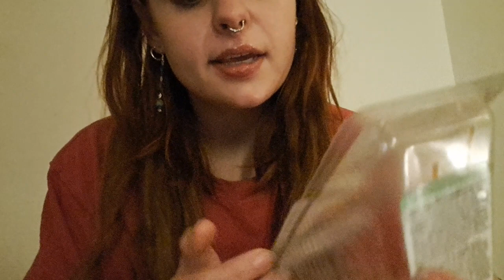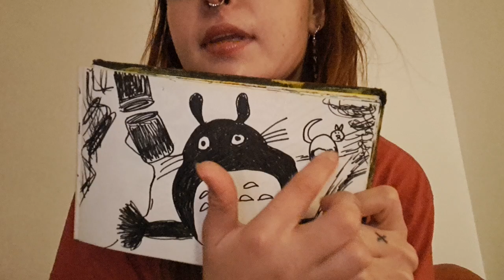asmr Suomi höpöttelyy ja chilling :) piirrän